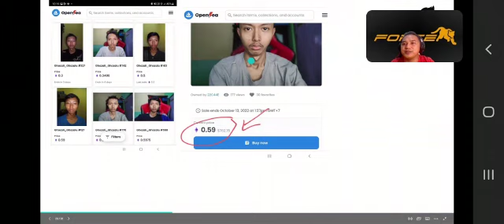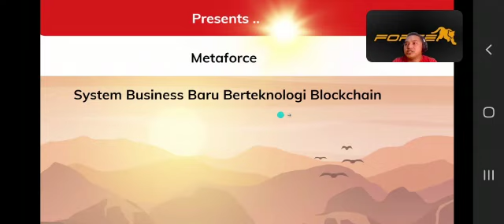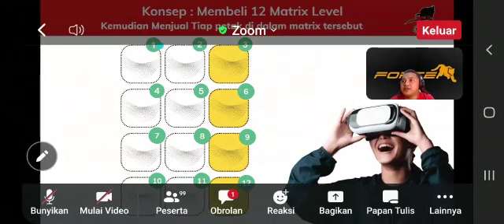Siswandi praktisi crypto, forex trading... presentasi Metaforce rutin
Mas Siswandi...praktisi crypto, forex trading... presentasi Metaforce rutin senin, rabu, kamis.. edukasi selalu jadi yang utama dalam menjalankan Metaforce..💥👍😁

APAKAH ANDA SIAP UNTUK MENJADI KAYA ?*
 _ARE YOU READY TO GET RICH ?_

 *META FORCE* Bisnis Masa Depan
👉 100% tanpa penipuan/ _No Scam_
👉 100% tanpa resiko/ _No Risk_

 *SAATNYA MELEK ERA MEMBANGUN ASET DIGITAL BERSAMA META FORCE*

✅ *TEKNOLOGI RANTAI BLOK / _BLOCKCHAIN TECHNOLOGY_*
META FORCE menggunakan TEKNOLOGI BLOCKCHAIN, terkenal sangat aman, cepat, dan biaya / _Fee_ sangat kecil.

✅ *SISTEM KONTRAK CERDAS / _SMART CONTRACT SYSTEM_*
META FORCE tidak membutuhkan Admin, sistem berjalan otomatis tanpa ada yang mengendalikannya.

✅ *PEMBAYARAN PENUH 100% / _FULL PAYMENT 100%_*
Semua bonus mitra dibayarkan 100% tanpa ada potongan dan META FORCE tidak simpan uang mitra.

✅ *PEMBAYARAN OTOMATIS / _AUTOMATIC PAYMENT_*
Bonus mitra dibayarkan langsung/realtime dan otomatis tanpa harus menarik/ _WITHDRAW_ terlebih dahulu.

✅ *BISNIS INTERNASIONAL / _INTERNATIONAL BUSINESS_*
Peluang Bisnis META FORCE sudah tersebar di berbagai negara di seluruh dunia.

✅ *BERGABUNG SEKARANG

Ini ilmu dan pondasi dasar Meta Force dibuat.

Pelajari teknologi dan kelebihannya.

Dan anda pasti bisa simpulkan kenapa Meta Force adalah bisnis antiscam & transparan serta tidak dapat dikendalikan admin.

LANGKAH-LANGKAH JOIN META FORCE

1️⃣INSTAL TRUST WALLET DI PLAY STORE
🌏Link Download Playstore :

3️⃣ISI SALDO WALET ANDA
1. (Pos) DAI Stabilcoin untuk pembelian level matrix
2. Polygon Matic untuk biaya gassfee smart contract
Caranya :
Minta tolong belikan dengan orang yang mengundang anda jika belum punya akun tokocrypto.

4️⃣LANJUT KE  PENDAFTARAN
Step 1 : Copy the Link reffereal pengundang anda👇🏻👇🏻👇🏻

Step 2 : Paste tempel link di DApp browser walet anda
Step 3 : Anda akan melihat logo Ethereum di sudut kiri atas, klik di atasnya dan ubah menjadi Polygon.
Step 4 : Klik Signup now (Warna Kuning)
Step 6 : Setujui transaksi Anda dengan mengklik “Confirm” untuk mendaftarkan ID Anda dan tunggu transaksi success ✅
Step 7 : Setelah Registrasi, Select the levels one by one and click on ”ACTIVATE”
Anda telah terdaftar dan berhasil mengaktifkan level ✅